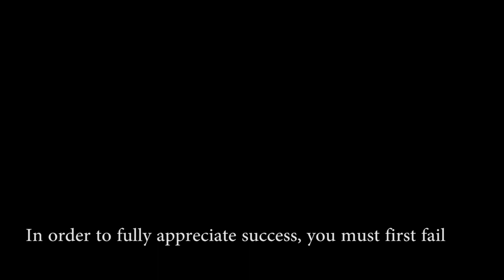S1 | E11 Northern Pike catch & cook - Sweet Glaze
Really amazing meal of fried potatoes and onions, asparagus along with a sweet glaze on northern pike fillets. Campfire cooking at its finest!